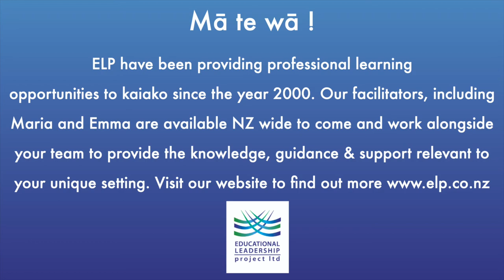Ruru Waita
ELP WAIATA SERIES: Performed by Kaihautū, Maria Sydney, Educational Leadership Project Ltd

Waiata sung with passion strengthens the development of te reo Māori. Gesture, movement, and facial expression are all helpful hooks for memorising language. Look to include waiata from local iwi and whānau when you do this. Waiata that repeat sounds and actions are particularly good for building te reo Māori vocabulary. Use well known songs to:

introduce concepts of loud, quiet, slow, fast, high, low pause and wait for children to finish a word or line practise and enjoy imitation and turn-taking encourage children to lead singing sessions.

Compose songs with tamariki and whānau to share experiences, tell stories, and support transitions and daily rituals. You could borrow an existing rangi/tune, pātere/chant, oriori/lullaby, or make up your own. When introducing songs talk about new vocabulary and use these words outside of the song. (Te Whāriki 2017)